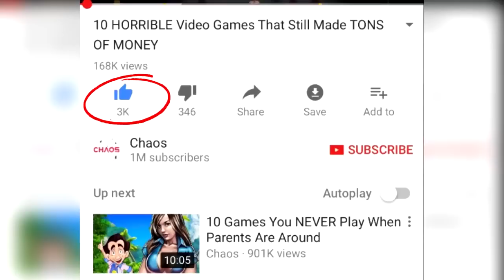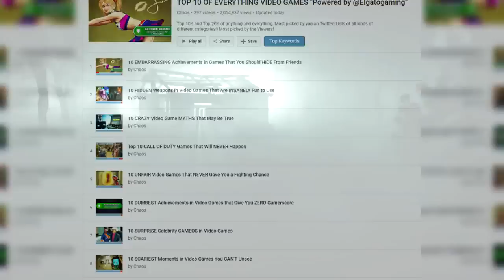10 TERRIBLE Horror Games That FAILED at Being Scary | Chaos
10 TERRIBLE Horror Games That FAILED at Being Scary

Artist:
Kasger